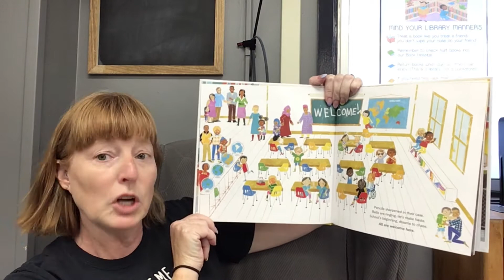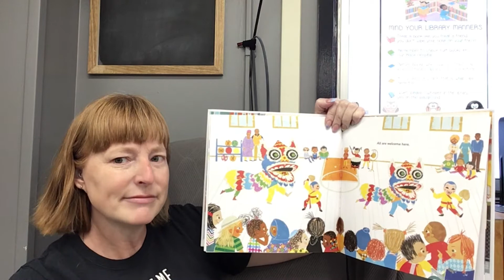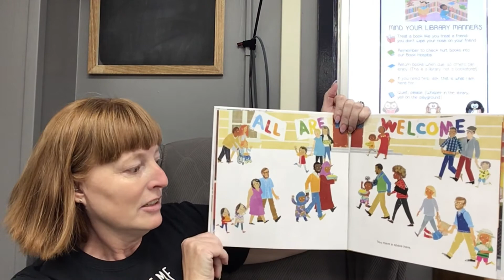All Are Welcome by Alexandra Penfold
Thank you Miss Bragg for letting me borrow this!!